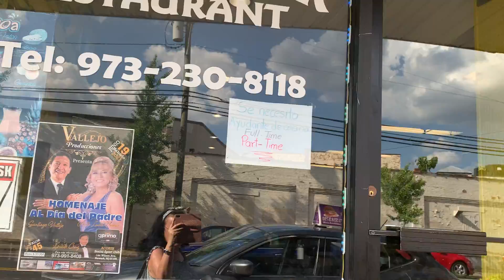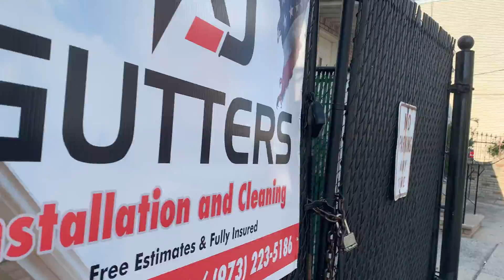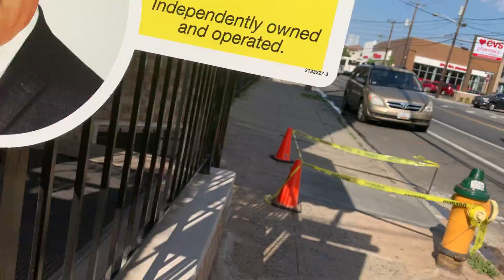28 de junho de 2021